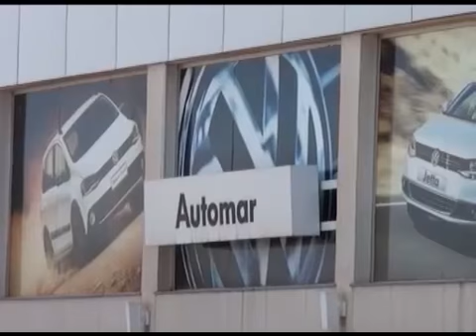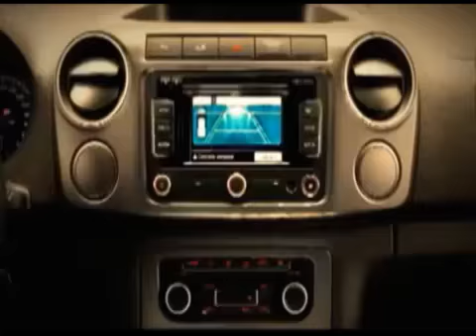JORNAL CORREIO D OSUL/TV 23 03 15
VEJA ENTREVISTAS COM AUTORIDADES NA POSSE DO NOVO DELEGADO REGIONAL DA POLICIA CIVIL DE NAVIRAÍ- MS...OCORRIDO NO DIA 23 DE MARÇO DE 2015